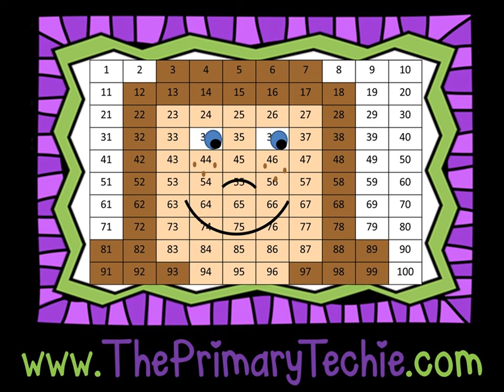The Primary Techie saves teachers time and sanity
Have you ever just needed a moment to breathe but you can't get away from your classroom full of students?  Have you ever felt overwhelmed by the demands of teaching?  Have you ever wondered how you are supposed to fit it all in?  That is exactly how I felt and exactly why I started creating resources that keep every kid focused and engaged, freeing the teacher to do other things.  When kids are busy, there are fewer behavior issues.  When kids are having fun, they WANT to participate.  These resources are designed to play on your board and let you walk away.  Little to no prep!  Visit ThePrimaryTechie.com to see why over 90,000 teachers have left five star reviews on these resources.